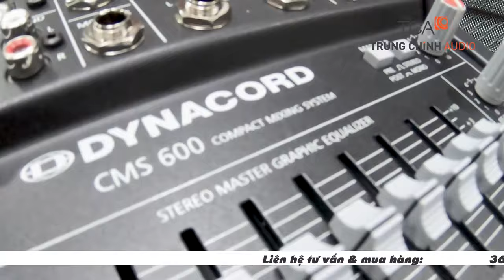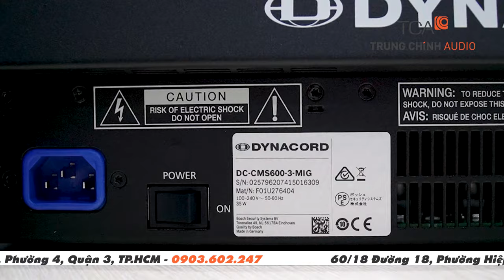Trải nghiệm Mixer Dynacord DC-CMS600-3-MIG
Cùng TCA unbox trải nghiệm Mixer Dynacord DC-CMS600-3-MIG nhập khẩu chính hãng.
0:27 : Mixer bán chạy nhất tại Trung Chính Audio
0:34 : Hình ảnh chi tiết giới thiệu sản phẩm Mixer Dynacord DC-CMS600-3-MIG
🏪 𝐓𝐫𝐮𝐧𝐠 𝐂𝐡𝐢́𝐧𝐡 𝐀𝐮𝐝𝐢𝐨 - 𝐓𝐂𝐀
Hồ chí Minh: 365 Điện Biên Phủ, Phường 4, Quận 3, Hồ Chí Minh